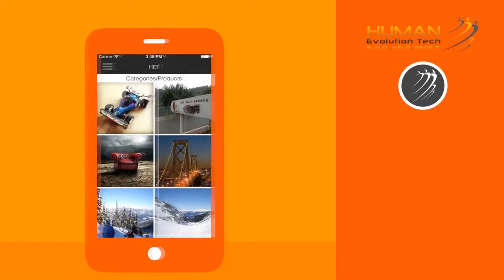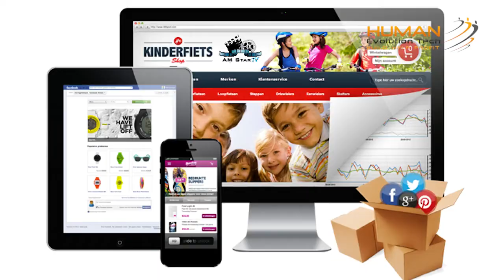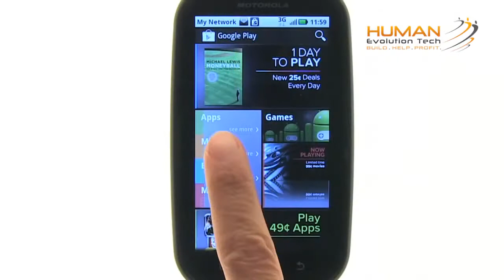Human Evolution Tech, LLC (Jesus Hernandez)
Produced by: AM STAR PRODUCTIONS